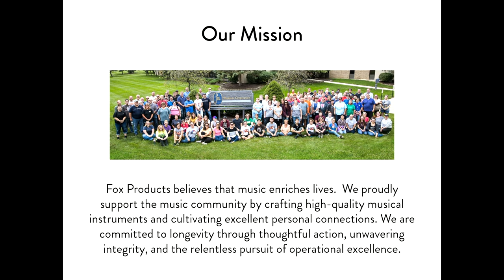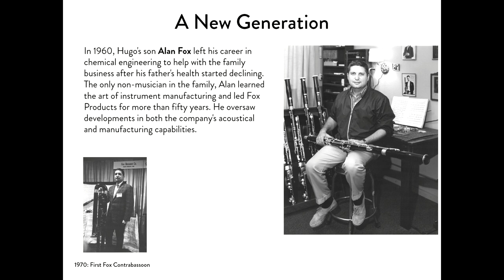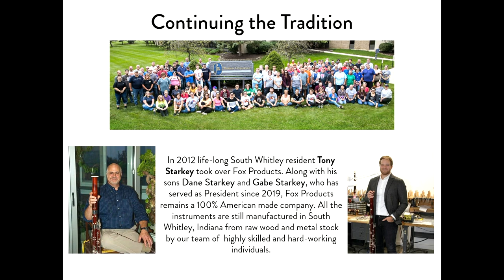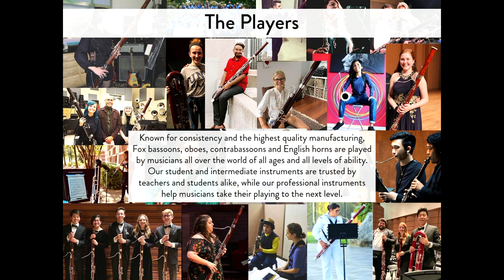Fox Products Overview - Handcrafted Double Reed Instruments Since 1949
An overview of the history and manufacturing process of Fox Products, an American manufacturer of bassoons, contrabassoons, English horns and oboes, founded in 1949.

00:00 - Introduction
00:56 - History
01:49 - Fox Products Today
03:24 - The Manufacturing Process